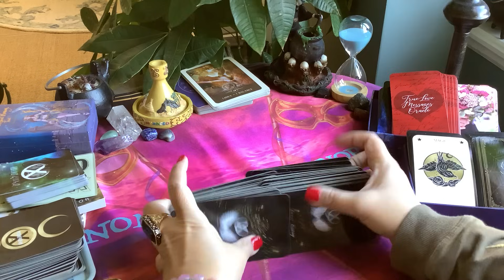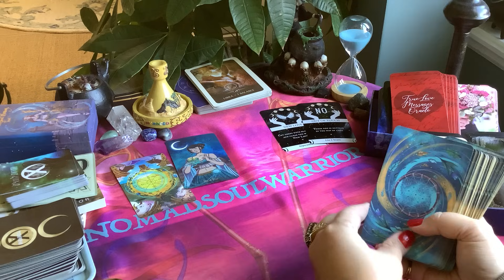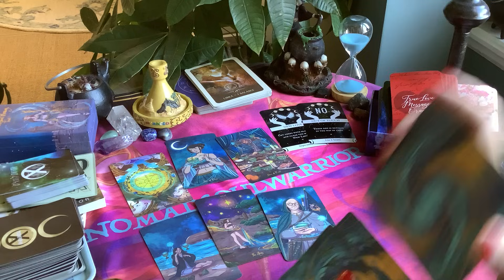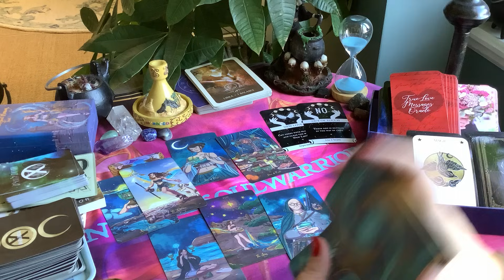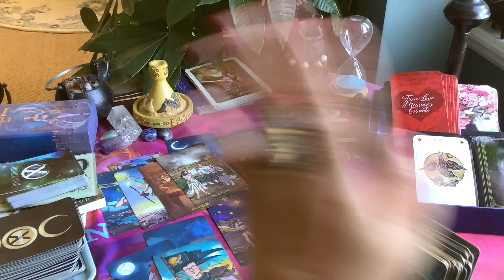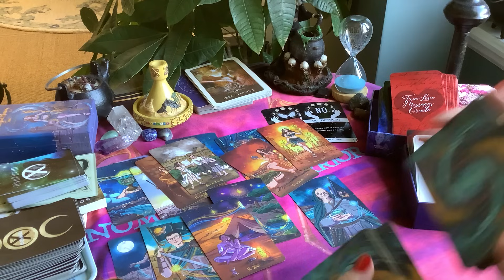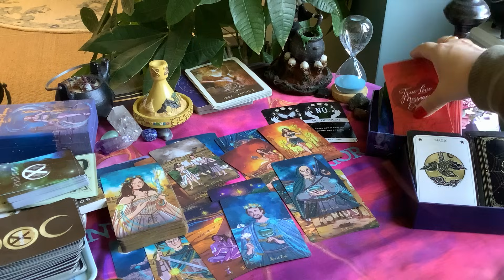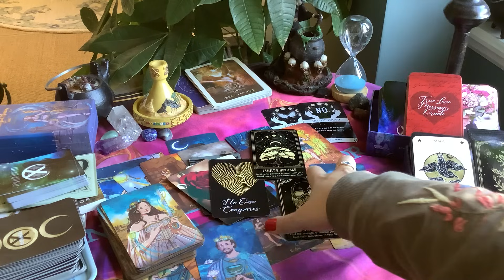LIBRA LOVE ❤️ It's Time for New Love And Soulmate Coming In!